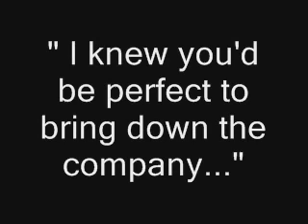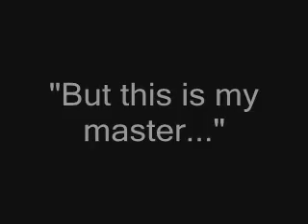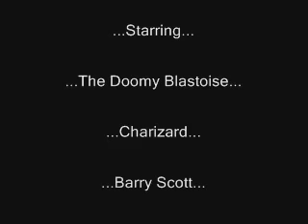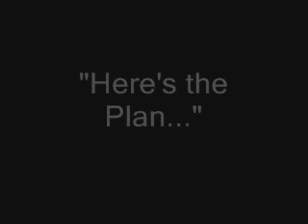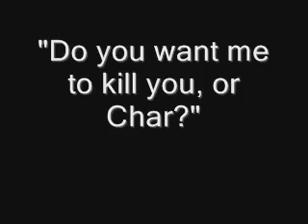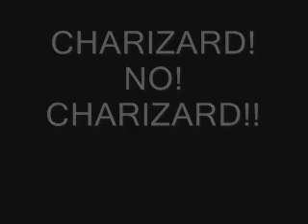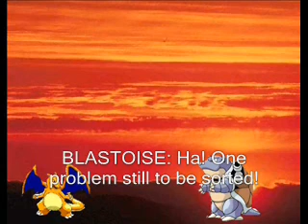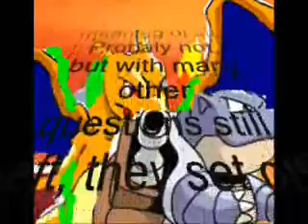The Doomy Blastoise: The Barry Scott Trilogy (Episode 18-20)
The final 3 Episode of the second series of The Doomy Blastoise are together, in what turns out to be a movie compared to any other TDB adventure...